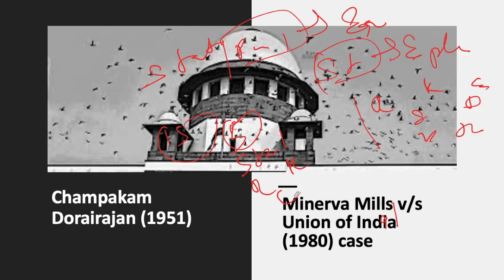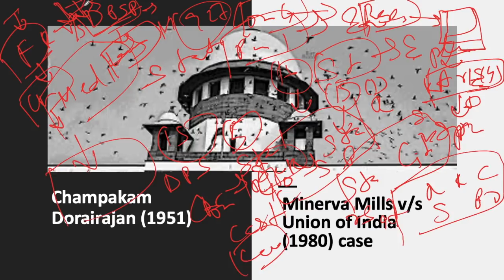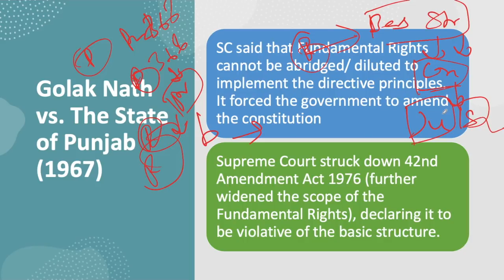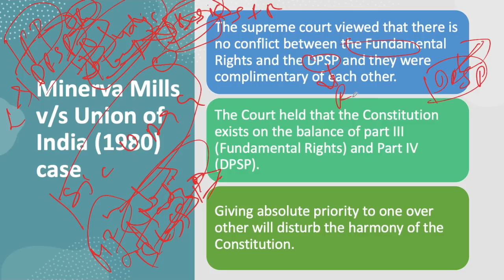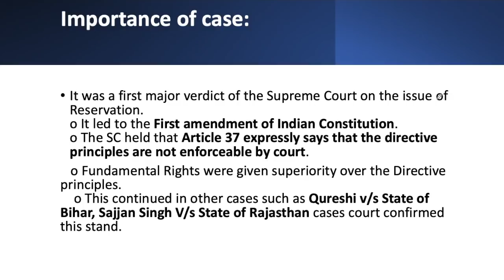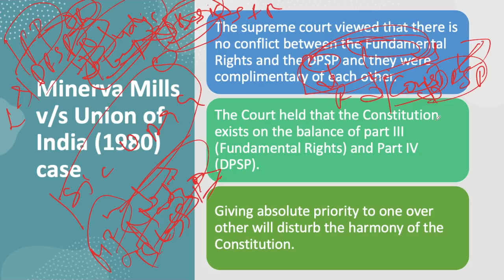Champakam Dorairajan(1950) Case | Minera Mills(1980) Case | UPSC​ IAS​ CSE​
Minerva Mills  vs Union Of India  is a landmark decision of the Supreme Court of India that applied and evolved the basic structure doctrine of the Constitution of India.
State of Madras vs Champakam Dorairajan is a landmark decision of the Supreme Court of India. This judgement led to the First Amendment of the Constitution of India. It was the first major judgement regarding reservations in Republic of India. In its ruling the Supreme Court upheld the Madras High Court judgement,which in turn had struck down the Government Order passed in 1927 in the. The G.O had provided caste based reservation in government jobs and college seats. The Supreme Court's verdict held that providing such reservations was in violation of Article 29 of the Indian Constitution.